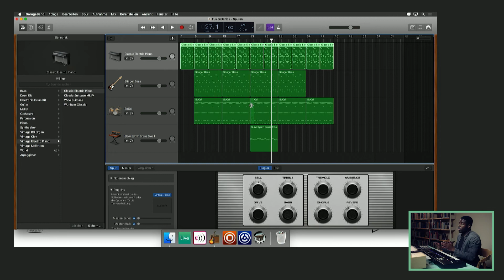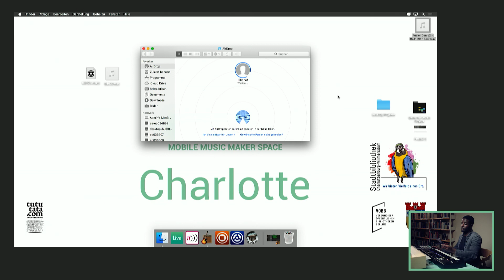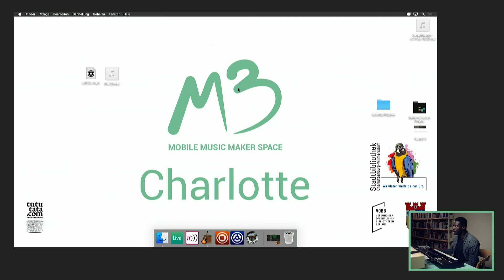GarageBand Tutorial am m3 - Part 18 - Export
Unser Workshopleiter Denio erklärt euch in einer Tutorialreihe wie man mit mit der Software "GarageBand" an unserem mobilen Musik-Makerspace m3 elektronische Beats baut.